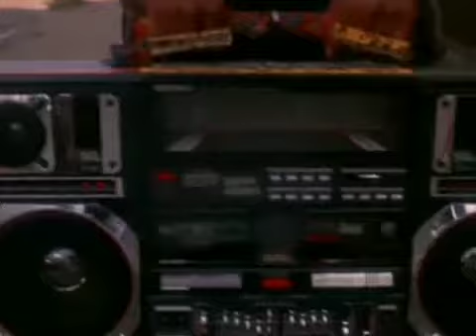What it's like comparing Lin-Manuel Miranda's music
I tried to see if "Room where it happens" would work well. Didn't, so I stuck with "Non-Stop".

Clip is from the movie "Do The Right Thing" by Spike Lee.

Songs (all by Lin-manuel Miranda) are:

From "In The Heights"
"Blackout"

From "Hamilton"
"My Shot"
"Non-Stop"